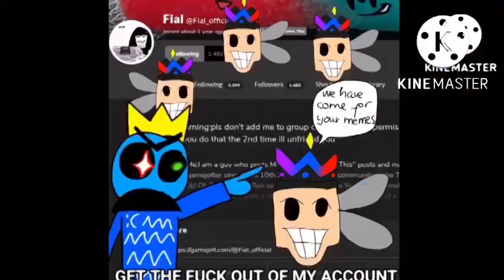We have come for your everything (all stars) / We have come for your nectar with many parodies